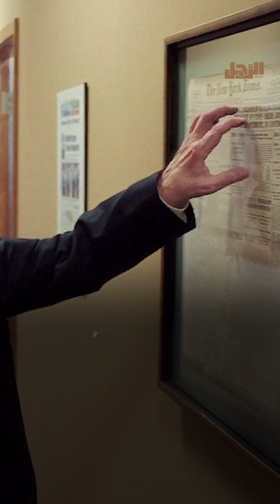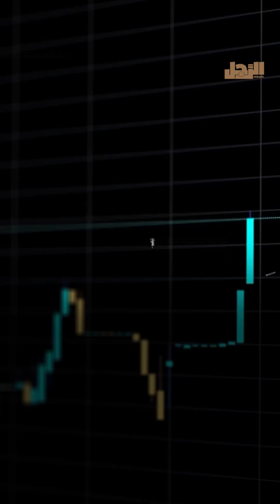أسلوبك ممل .. لماذا انتقد إيلون ماسك رجل الأعمال الشهير وارن بافيت؟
ما عليك سوى الانضمام إلى عضوية قناة الرجل للاستفادة من المزايا:
أثار إيلون ماسك، الرئيس التنفيذي لشركة تسلا، جدلاً جديدًا بتصريحاته الأخيرة التي انتقد فيها وارن بافيت، أحد أغنى المستثمرين في العالم، يرجع سبب انتقادات ماسك إلى اختلاف جذري في فلسفة الاستثمار بينه وبين بافيت. يشتهر ماسك بأسلوبه الاستثماري المُغامر، بينما يُعرف بافيت بأسلوبه الاستثماري المُحافظ
 Arrajol#
Arrajol_Official#